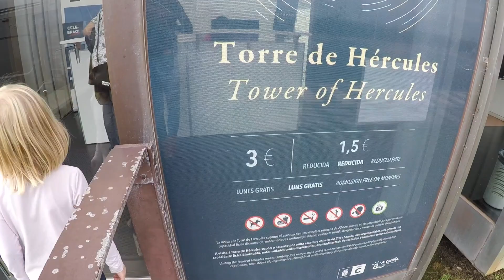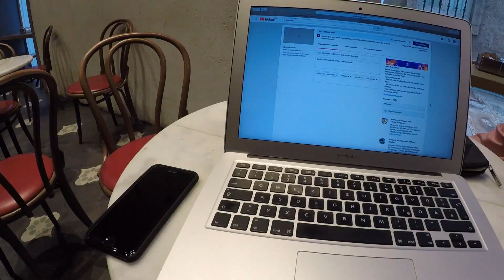Aida Weltreise VLOG 003 - A Coruna Spanien - Unser erster Hafen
Land in Sicht... der erste Hafen auf der Weltreise

folgt mir auch bei Instagram: worldwidenico